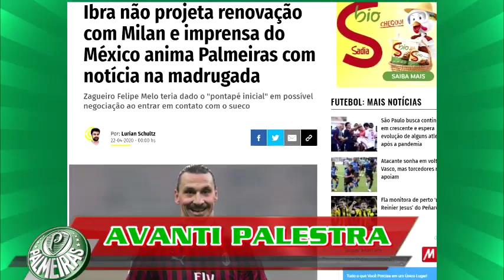BOMBOU! DESTAQUE DA SERIA A VAI JOGAR NO VERDÃO? GALIOTTE ACEITA VENDER MEDALHÃO ABAIXO DO VALOR E +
GRANDE OPORTUNIDADE! VERDÃO SE ANIMA COM IBRA! PALMEIRAS AGUARDE RESPOSTA PARA VENDER MEDALHÃO, LUXA SE ANIMA COM POSSIBILIDADE DE DESTAQUE DA SERIE A JOGAR NO PALMEIRAS!

NOTICIAS ALVIVERDE TODOS OS DIAS